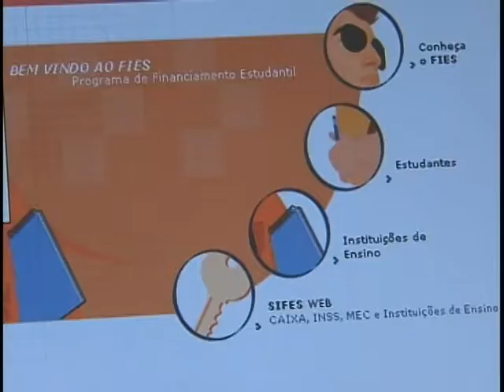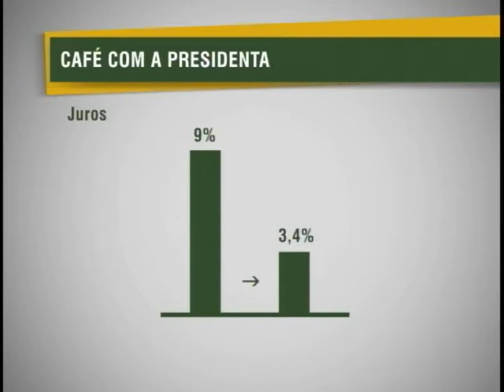Dilma faz balanço do Fies como política de democratização da educação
NBR NOTÍCIAS - 09.04.12: De janeiro a abril deste ano, mais de 140 mil estudantes contrataram o Fundo de Financiamento Estudantil - Fies. O balanço foi divulgado nesta segunda-feira (9),  no programa Café com a Presidenta. Para Dilma, o FIES faz parte da política de democratização da educação do governo.